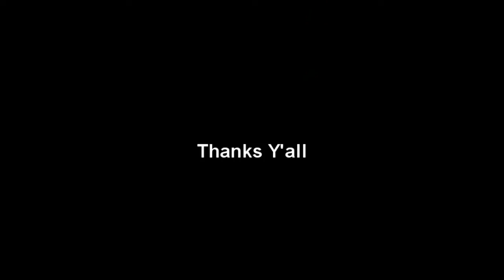JayAskey_yngwie solo 1.mp4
I solo'd over this yngwie track using a focusrite card .peavey xx ,strat,and a dod 250..with some delay poop on top